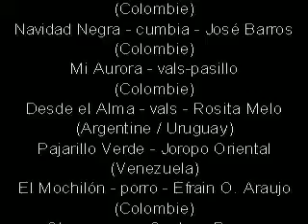Extraño Norte en concert (1)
El Quinteto franco-colombo-argentino Extraño Norte en concierto en el Festival Internacional de Musica y Artes de la Carrière de Normandoux (Francia)
Soledad Romero - clarinete y canto
Christine Roch - clarinete y sax tenor
Augusto Ramos - percusión
Nelson Gómez - guitarrón
Francisco González - guitarra
Música tradicional evolutiva de Colombia, Venezuela, Argentina y Brasil...